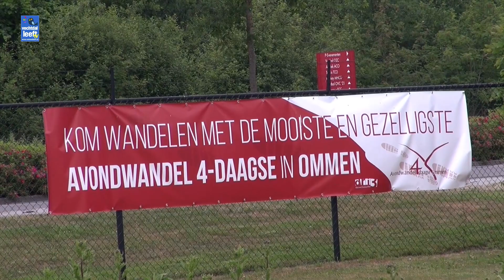Avond wandel 4-daagse Ommen 2016